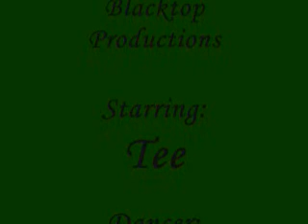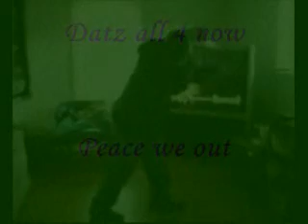tee freestyle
Tee going off